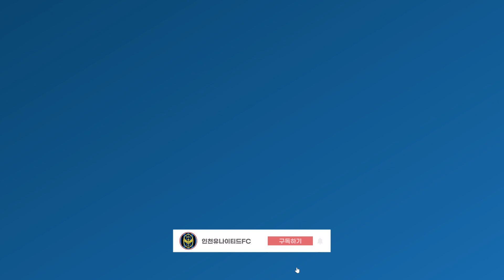1년 전 오늘! 빗속 혈투 끝에 거둔 극적인 역전승! | 그날의 인천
2021년 5월 15일 vs 광주FC
빗속 혈투 끝에 거둔 극적인 역전승!